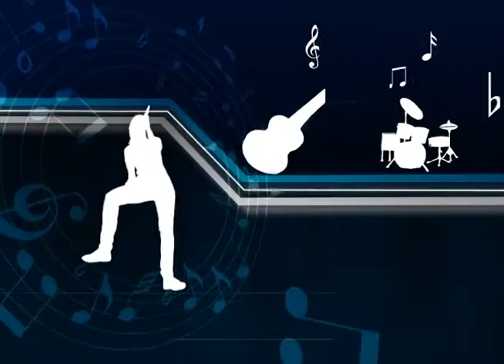Polly Mafra no Som da Casa